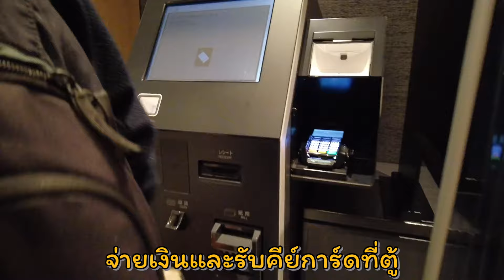🏨 HOTEL in KYOTO - “The Royal Park Hotel” in Kyoto, Shijo [cc]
Another Royal Park Hotel in Kyoto that has a perfect location and comfortable room and price 💓

🔍 Check out the other Royal Park Hotel that I've reviewed here :
🏨HOTEL in KYOTO - NEW! "THE ROYAL PARK HOTEL" in Umekoji (opening in March 2021)